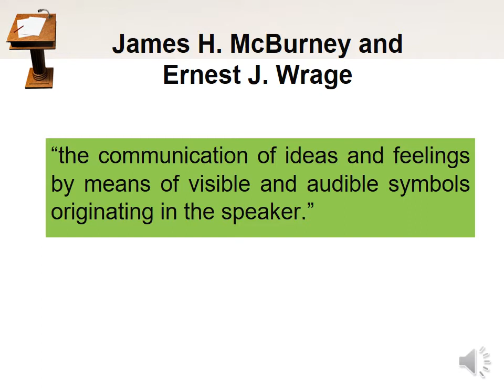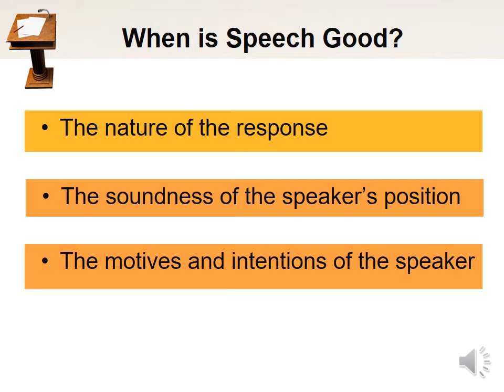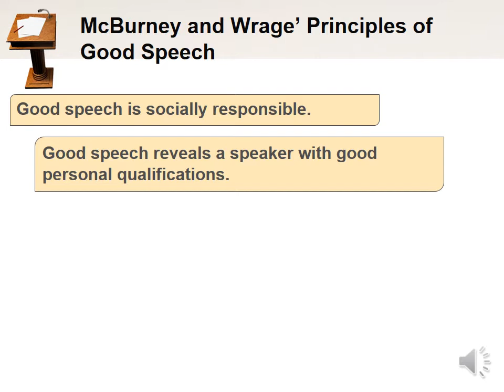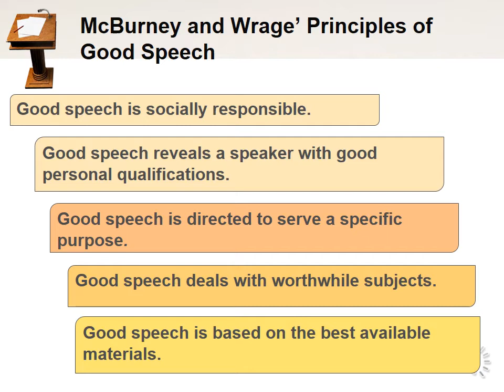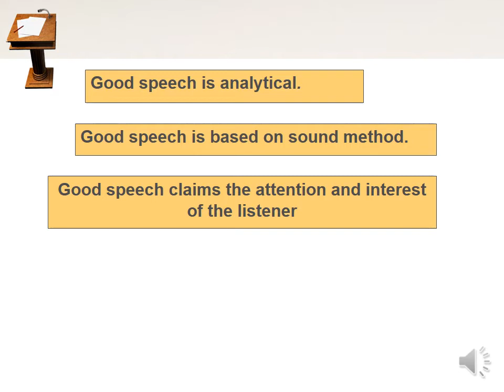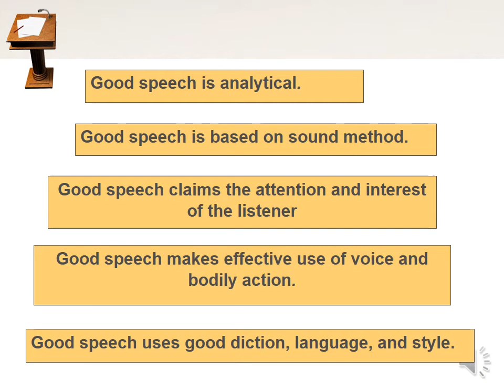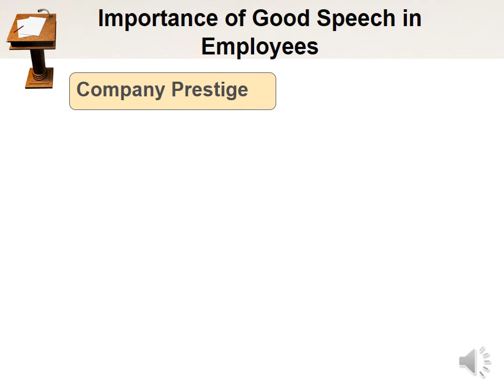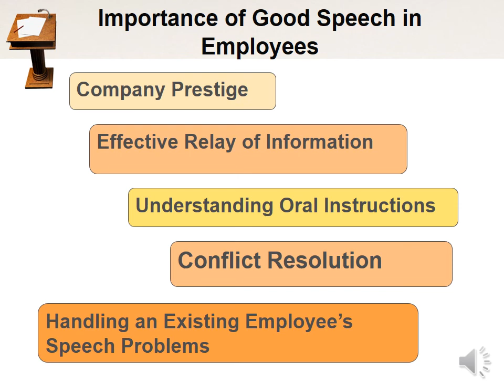Principles and characteristics of good speech